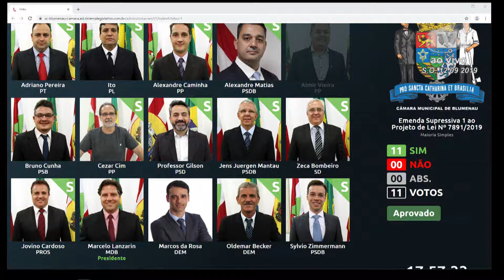Votação Plenária - Projeto de Lei Nº 7.891/2019 - 12/09/19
Projeto de Lei Nº 7.891/2019, de autoria dos vereadores Alexandre Matias e Adriano Pereira, "acrescenta e altera dispositivos na Lei Nº 8.742, de 2 de julho de 2019", bem como sua Emenda Nº 01. O Artigo. 2º da referida lei, que estabelece requisitos para a denominação de vias e logradouros públicos municipais, passa a vigorar acrescido dos incisos VII e VIII, com as seguintes redações: VII - Vila Jensen e VIII - Arrozeira. O Artigo 3º passa a vigorar com a seguinte redação: “O projeto de lei para denominação de via ou logradouro público deve ser instruído com a descrição da via ou logradouro público emitida pelo órgão municipal responsável pela regularização fundiária. A Emenda Supressiva suprime a redação do artigo 2º do PL, renumerando-se, consequentemente, a redação do Artigo 3º como Artigo 2º.